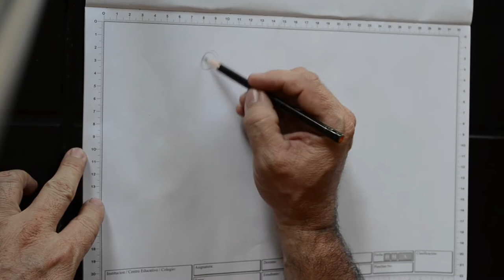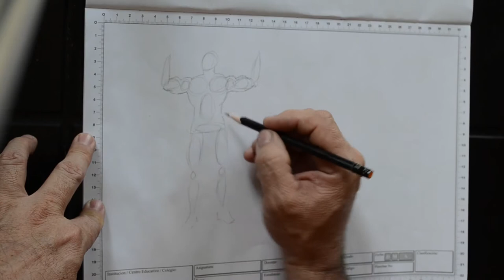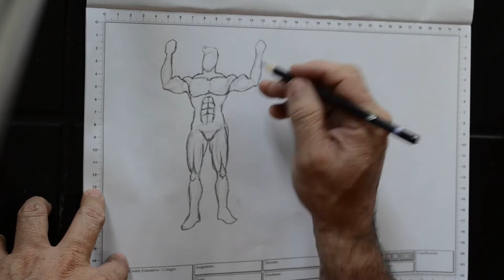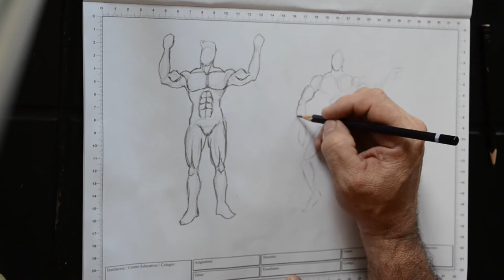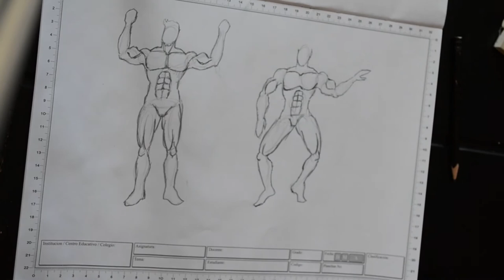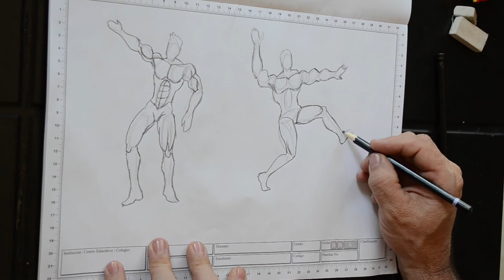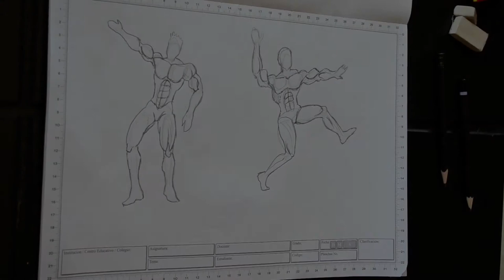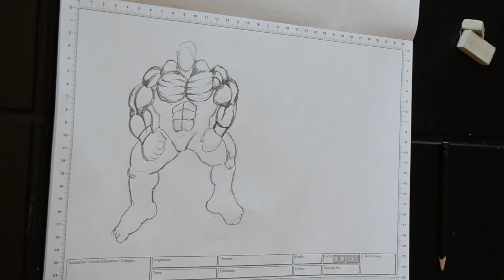COMO CREAR PERSONAJES DE COMICS II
Este tutorial intenta facilitar el dibujo de comics para principiantes donde se aborda la importancia de la geometría para abordar los conceptos de figura humana.